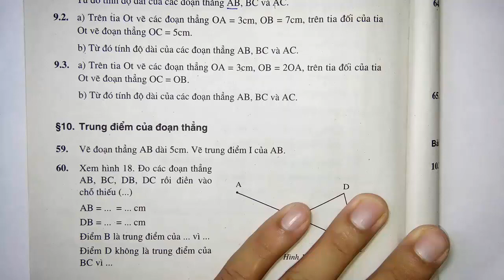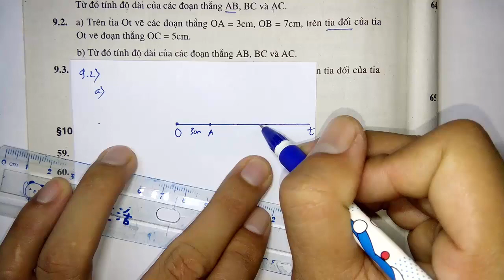Toán học lớp 6 - Hình học - SBT - Phần bổ sung - Bài 9 - Vẽ đoạn thẳng cho biết độ dài - Tiết 2